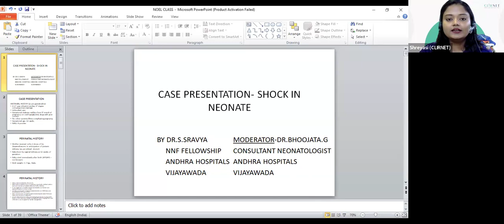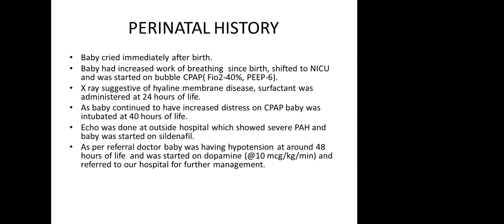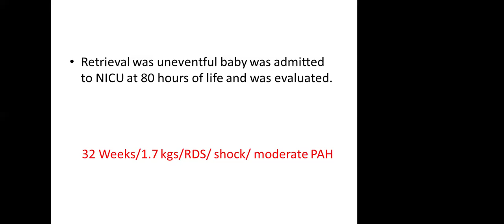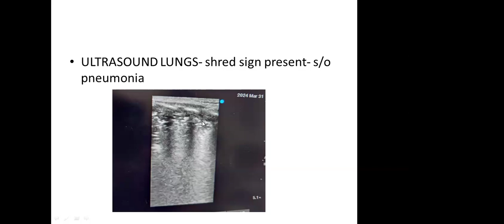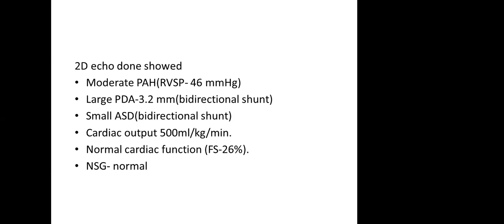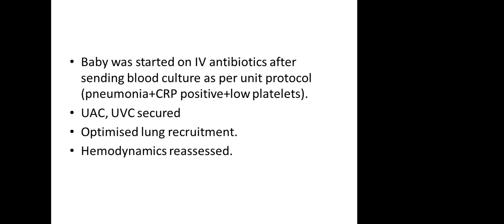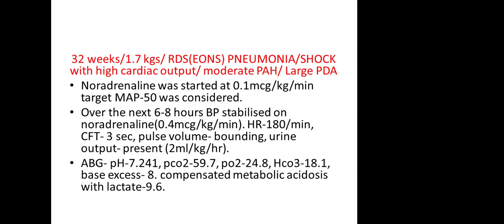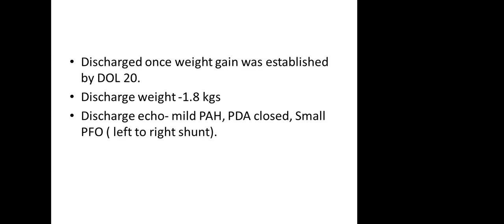13 06 2024 NOEL Neurology Series 18